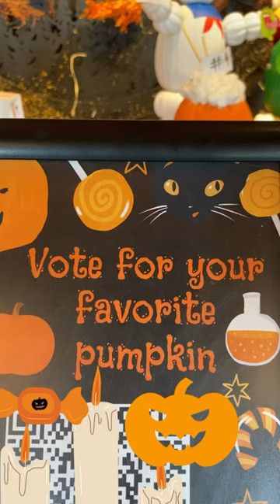Pumpkin Decorating Contest, Vote Now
A collection of cute and original pumpkins in a pumpkin decorating contest.